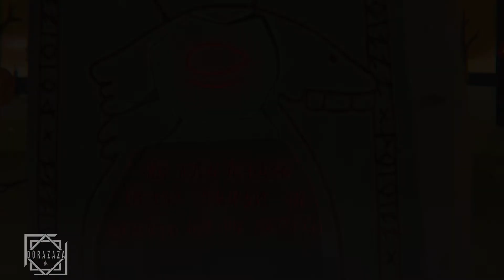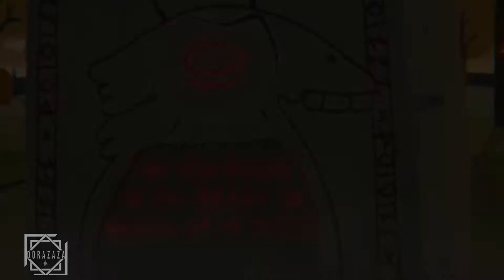คิดจะพัก คิดถึง ป้ายรถเมล์ | Little Misfortune Ep.3